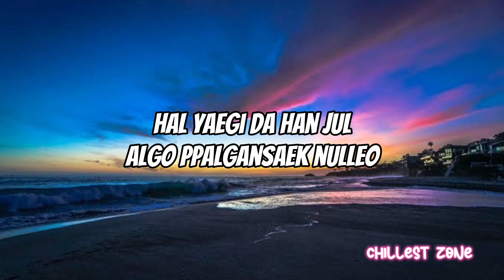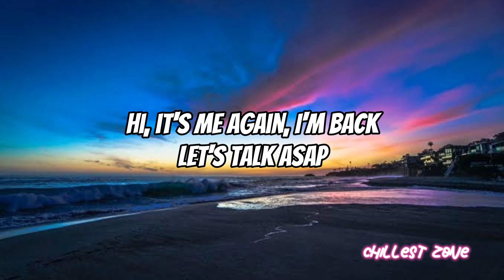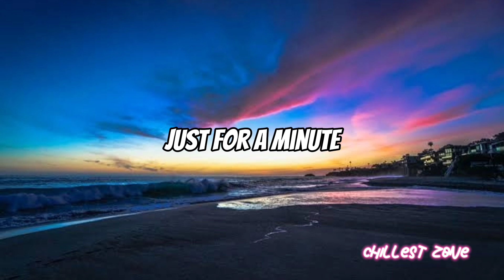ASAP - Newjeans (Audio + Lyrics) HQ